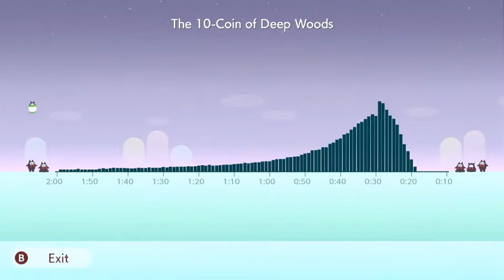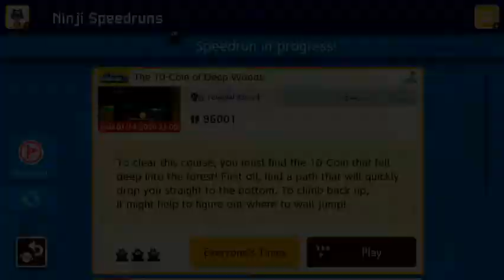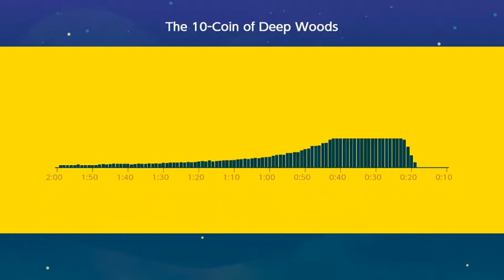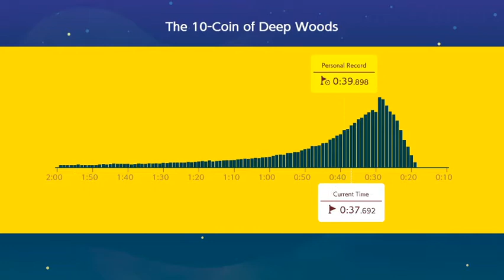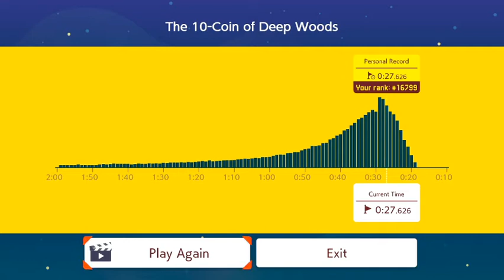Super Mario Maker 2 - The 10-Coin of Deep Woods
In this series, I'll be taking a look at levels from people around the Mario Maker community, but my priority will be to do levels from my viewers and subscribers. :)